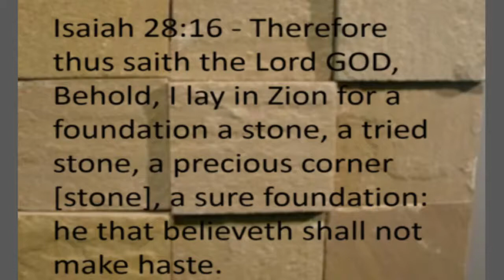The Gospel: A Stumblingblock and Offence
Pastor Matt Costella

VI.   Jesus was born of a virgin. Ref: Isaiah 7:14, Matthew 1:23.

XX.  Angelology/demonology.

GOSPEL

ASSURANCE